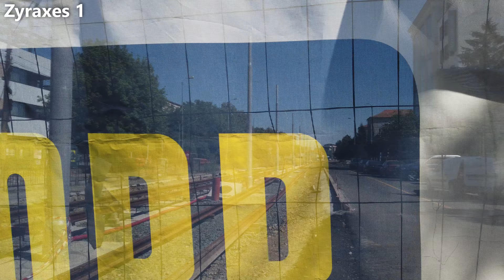Santier Bulevardul Cetatii Timisoara - 19 iunie 2022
Santier Bulevardul Cetatii Timisoara - 19 iunie 2022 (Duminica Paste)
Constructor: PORR